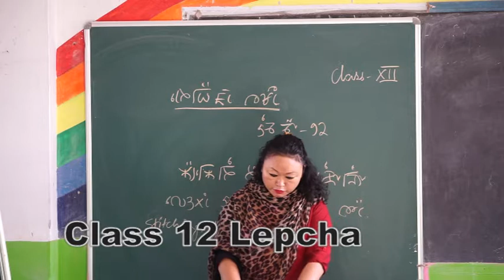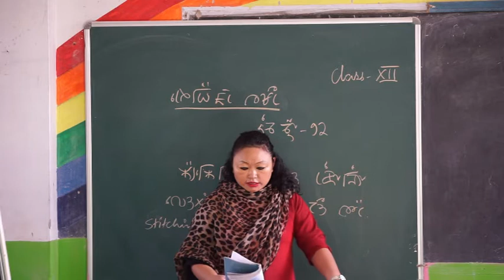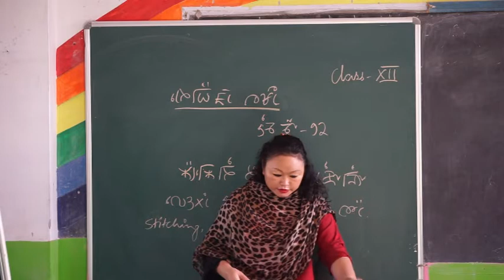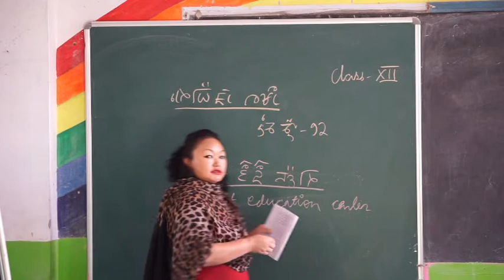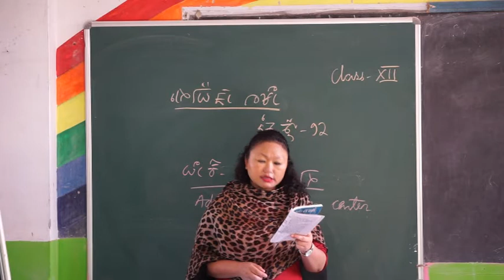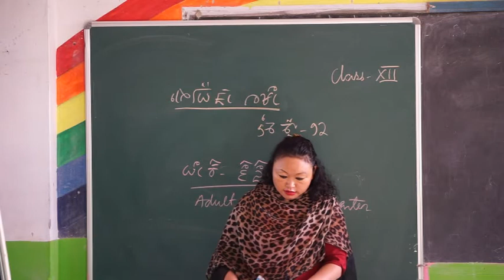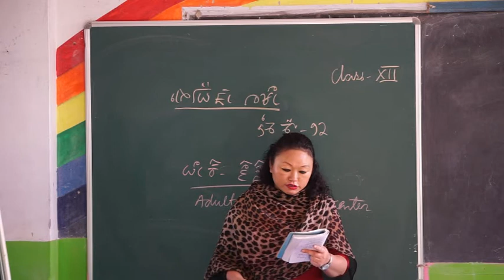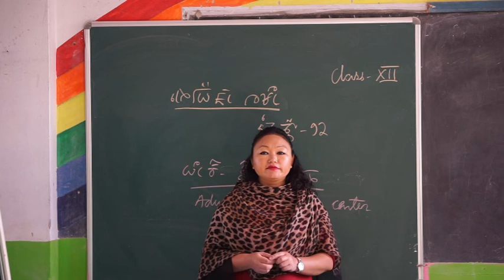Class 12 Lepcha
M/s Tshering O Lepcha